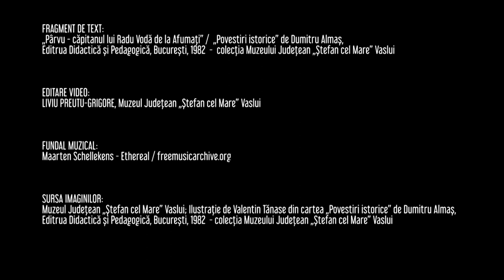Casuta cu povesti 27 "Parvu-capitaul lui Radu Voda de la Afumati"_Muzeul Judetean "Stefan cel Mare"